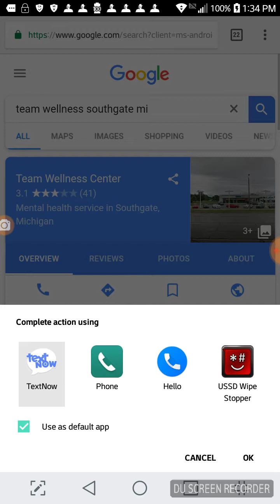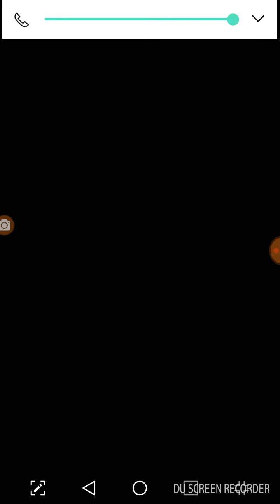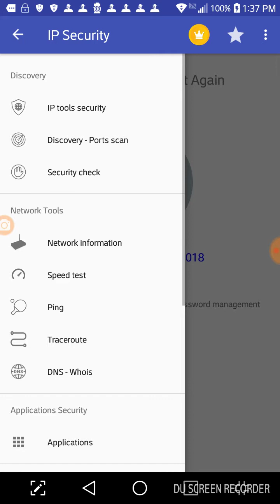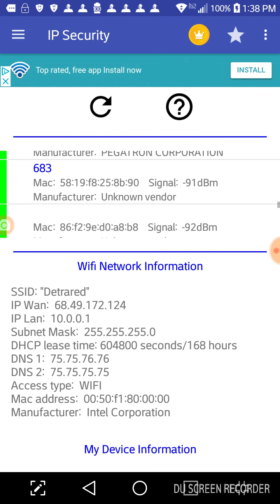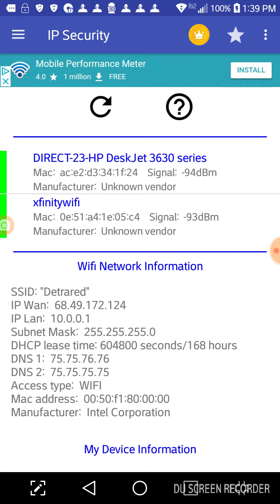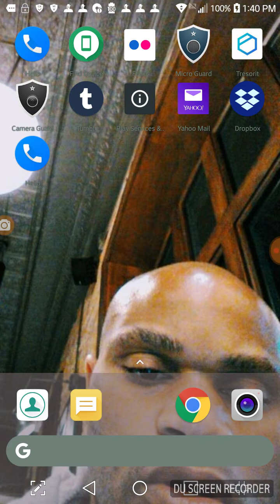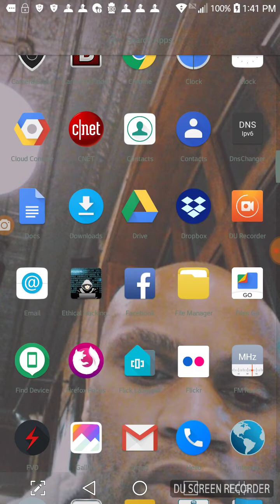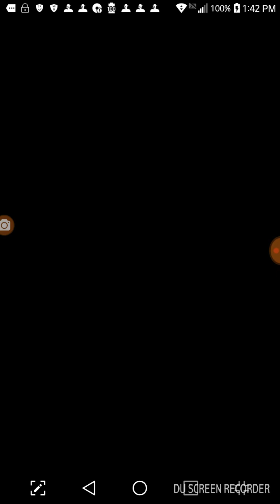TARGETED INDIVIDUAL: MICHIGAN WASHTENAW COUNTY SHERIFFS & ANN ARBOR, MICHIGAN POLICE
THE NEXT-DOOR NEIGHBOR USING PUBLICLY AVAILABLE CONSUMER GRADE SMART DEVICES AND OR DESKTOP/LAPTOP COMPUTERS???

A TRAINED PROFESSIONAL USING RESEARCH/GOVERNMENT OPERATION CAPABLE TECHNOLOGY???

UPSTAIRS APARTMENT: (731 N MAPLE RD. ANN ARBOR, MICHIGAN 48107)

Gov. Rick Snyder proclaims October as Michigan's Cybersecurity Awareness Month